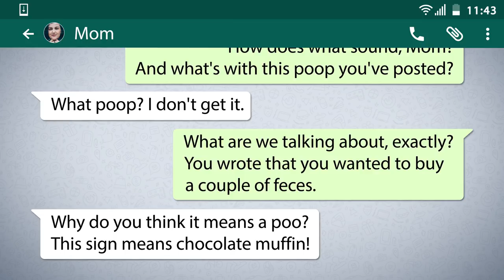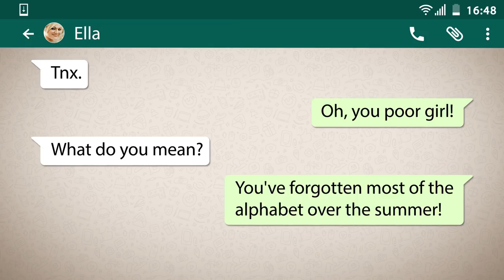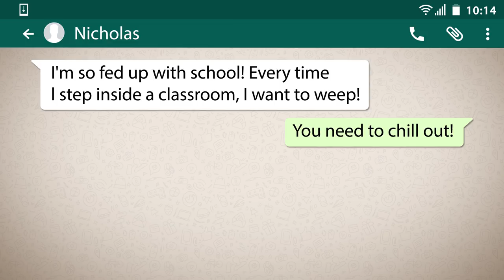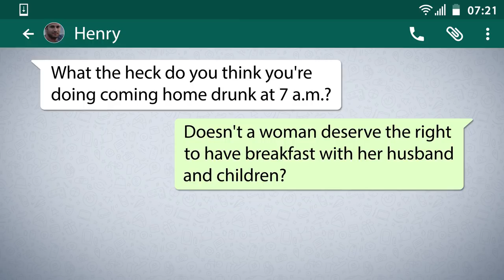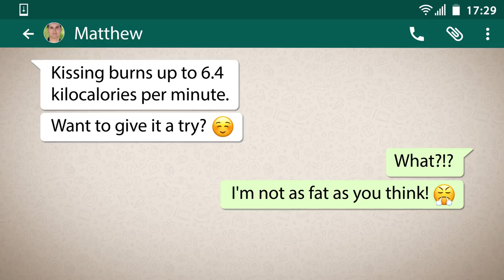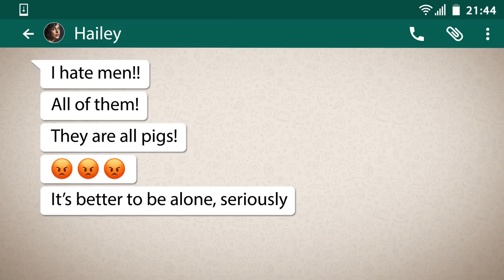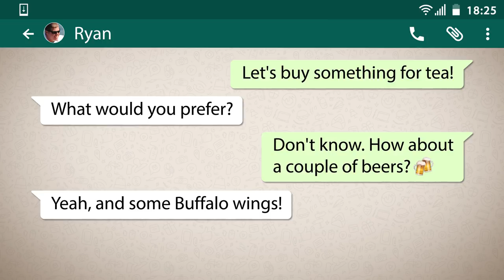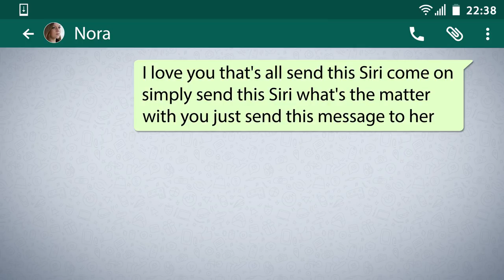30 Texts Where Something Went Wrong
You never know what to expect or whether you’ll be able to keep your grip on the conversation. Fortunately, most of these verbal exchanges tend to have comical conclusions — especially the ones that occur in the form of texting.